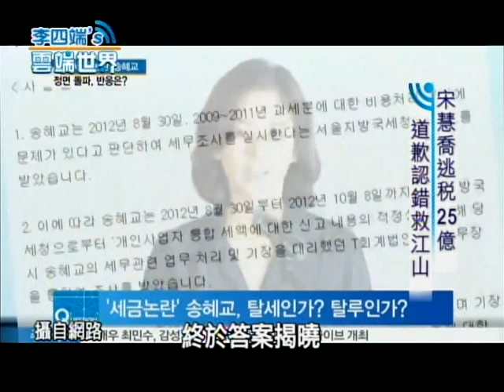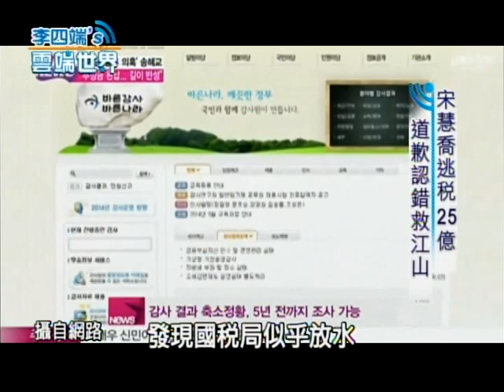【李四端的雲端世界】2014/08/30 第127集 宋慧喬逃稅25億 道歉認錯救江山